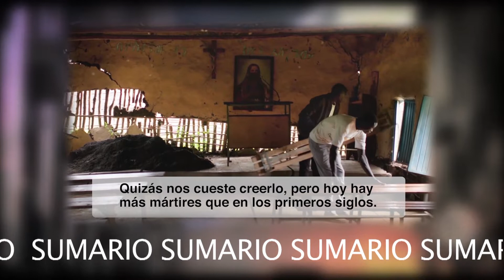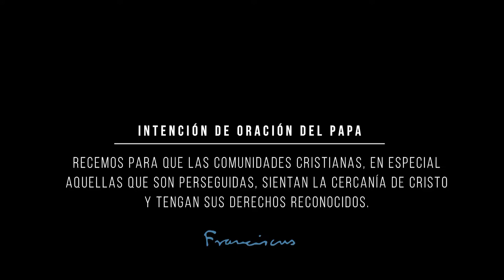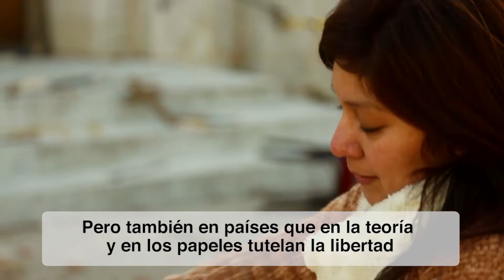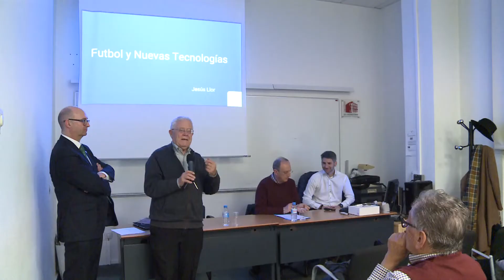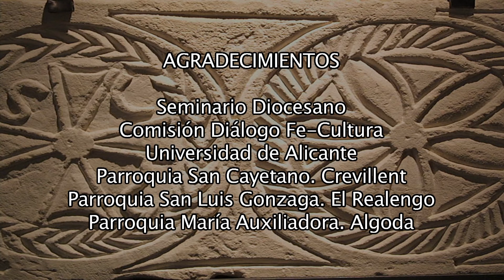2019 03 15 DePP Programa 24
Mensaje de D. Jesús Murgui / Día del Seminario / Noticias desde Roma / Ciclo conferencias Fe-Cultura. Segunda sesión. Visita Pastoral a San Cayetano de Crevillente; San Luis Gonzaga de El Realengo; y María Auxiliadora de Algoda